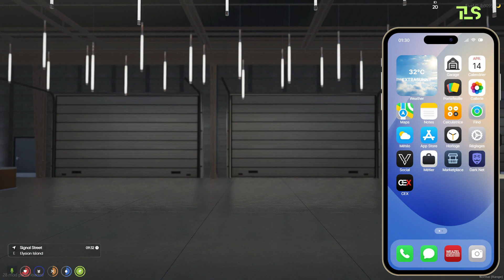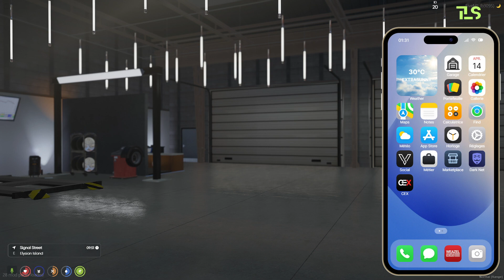Ghent Nass [The Last Story RP Server][part.289]